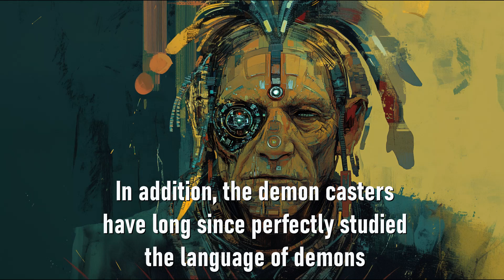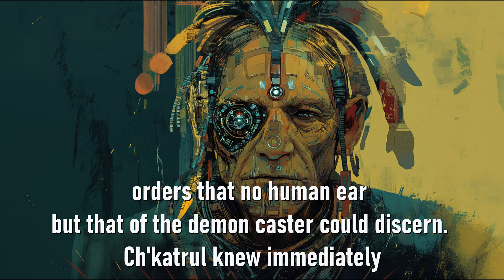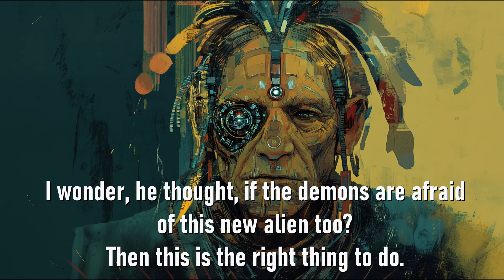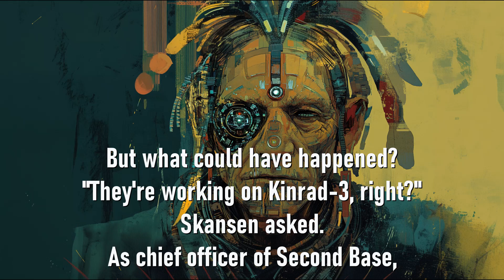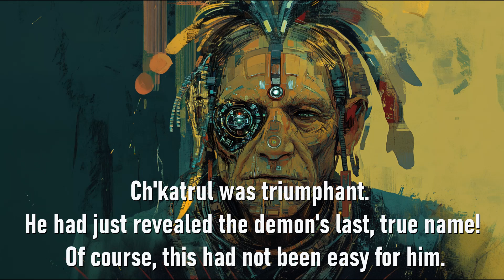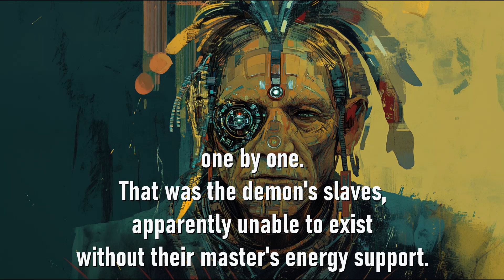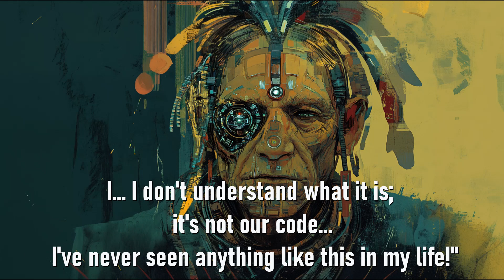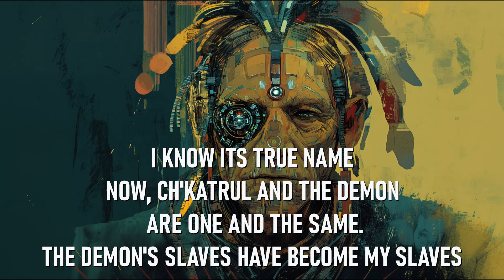Million Names of the Demon | A Sci Fi Story | audio | written and narrated by Nik Hein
How do humans evolve, abandoned after a technological catastrophe on an artificial planet in the heart of the Galaxy? And what happens when they encounter a new and growing interstellar empire?

I'm continuing my project of re-editing and re-narrating my earlier stories. In this short sci-fi story, I'm exploring the concept of the future technological primitives and space tribes, especially the idea that those space tribesmen could probably have much better survival skills compared to the more complicated though socially more advanced societies. I think this is a really interesting theme, and I will surely return to it in other stories.

Special thanks to Bill Leeb and Rhys Fulber, whose project Intermix, namely the Future Primitives, influenced me heavily while working on this story.

All my sci-fi stories are original, written, and translated by me. I upload fresh science fiction every week, and your views help me put more time into writing them. Thank you; you are the best audience ever!